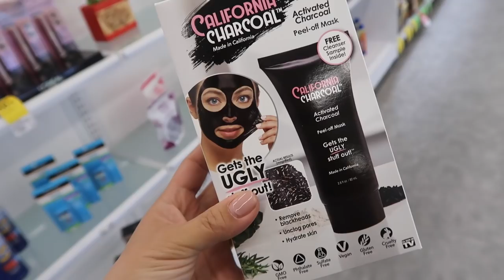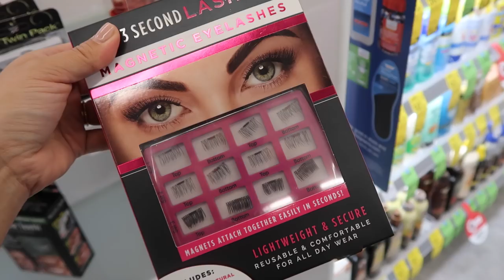TRYING ON COLORED CONTACTS! - ItsJudysLife Vlogs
The girls have a field trip at our local nursery, our new couch covers are whatevs, and I try on some colored contacts. Don't forget to "thumbs up" if you enjoy the vlogs!

Judy's Links

Benji's Links

Vlog Camera We Use:

Blendtec Blender